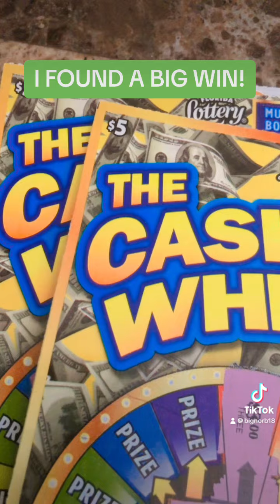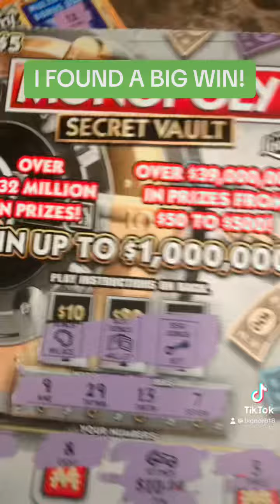Check out this 👉🏻 BIG WIN 🚨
I scratched several tickets and won on all of them, plus I found a big Winner